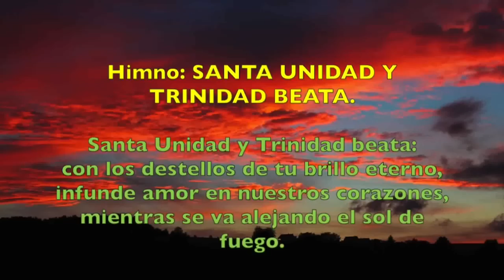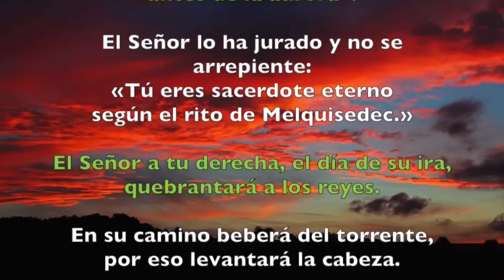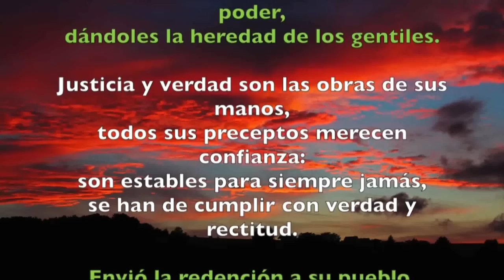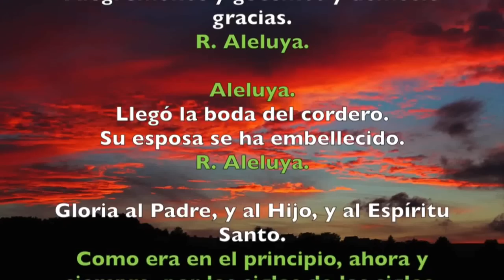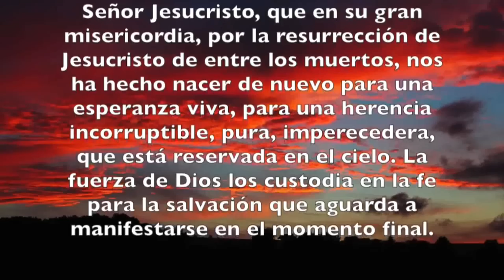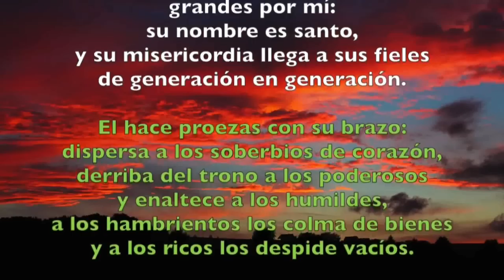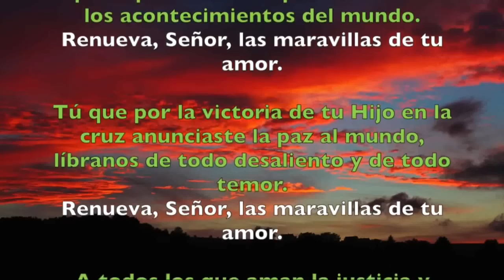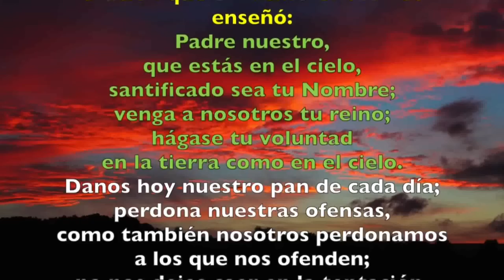Oración de la tarde ( Vísperas) DOMINGO 08 DE SEPTIEMBRE 2019 | Padre Sam | Producción Crisol